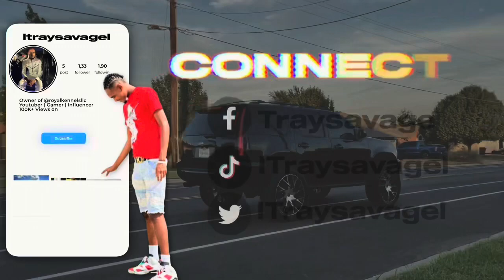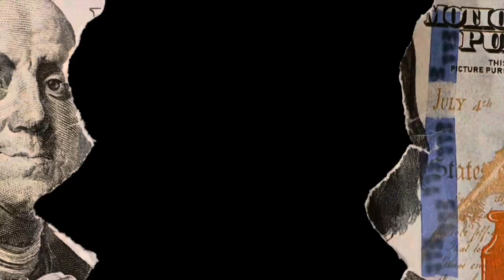SWIFT TRUCK CAUGHT ON FIRE IN ARIZONA!! My Second Week Of Training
SWIFT TRUCK CAUGHT ON FIRE IN ARIZONA!! My 2nd Week Of Training

Me and My Mentor that’s a owner operator at Swift flatbed division, are headed to Swift headquarters in Arizona After I finally got my 50 hours of driving over for my training now we are tag teaming to Arizona and on the way to Arizona We see a big black cloud from a sustained come to find out a semi truck had caught on fire